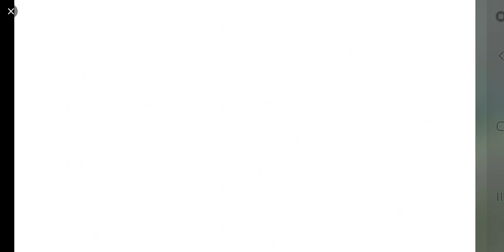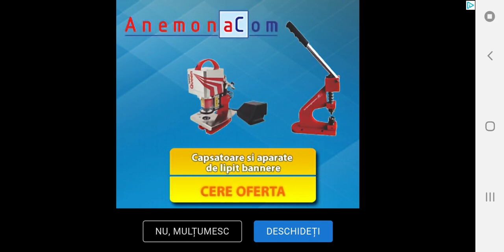Off-Road Travel: 4x4 hill climb #3 | NEW Jeep | Android GamePlay FHD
Welcome to the new game about powerful 4wd SUVs, cars and trucks!

If you are a brave fellow, you love extreme sports and are ready to challenge yourself, then this game is for you! Sit behind the wheel of a tractor, truck or SUV and conquer steep slopes and impassable jungle. Places where asphalt is not found, and the road is just the direction for your powerful SUV car!

Game features:
🚗 A variety of off-road vehicles - Tractors, SUVs, trucks
🎮 Choose one of 35 cars - 4x4 SUVs, foreign off-road legends, pickups, monster trucks and rally cars, 6wd trucks
😎 Multiplayer! Fight with other players in online modes!
🔧 Ability to improve each car. Improve the engine, wheels, winch. Tuning is cool!
⛰️ Diverse and beautiful levels. Explore swamps, hills, dunes and tropical beaches. Off-road, rural roads and high mountains, uncharted territory!
👍 Cool 3D graphics. Beautiful dirt, water, glare on your SUV

🔴 GREAT CHOICE OF VEHICLES
It doesn't matter what type of car you like - 4x4 SUVs, buggy, rally car, monster truck, truck, crossover, pickup or tractor. In our game you will be able to drive all types of cars and enjoy off-road racing. Four-wheel drive will help you with this, because the main goal of an SUV is to beat off-road and not be afraid of extreme sports! And if you are a lover of military equipment, then choose an armored troop-carrier, a Hummer, an armored personnel carrier and an amphibious vehicle. Show off-road who is dad here.

🔴 MULTIPLAYER WITH REAL PLAYERS
Participate in off-road races. Offroad does not hurt to defeat your opponent in different 4wd jeeps or buggies. Choose an SUV, get ready and fight a rival in a tense race! Take top positions on the leaderboard and become the best off-road driver. You do not need gigabit Internet on the offroad, just the usual mobile Internet. Play on the way or at school! Gigabit internet is useful for other things.
No limits! Choose a driver for your SUV, teach him to dance and show this dance to your opponent before off-road race. Take a dash and be the first!

Discover new areas on your SUV! Explore the swamps and rural streets. If you're a fan of hill climbing, then climb steep hills, gravel road and sand dunes. Burn gasoline trying to get out of the impassable mud in which you are stuck on your truck or SUV! Asphalt? Asphalt you will also meet, but do not relax, it is very small and the joy will be short. Only offroad, only hardcore!

🔴 PUMP YOUR CAR
Need more speed? Tuning your motorsport car, SUV or truck. Want other tires? Or do not like stock discs? No problem! Accumulate money in off-road races and make plenty of shopping. Crank the radius of the wheels, engine power, winch power or put a flag for races in multiplayer. Turn your nondescript jeep into a monster-SUV, which will not be afraid of off-road! It turns out almost a simulator of an SUV or a truck, show your talent as a mechanic and make tuning your car.

🔴 ADVENTURE CONTINUES
In the game you will find a large selection of various levels and daily missions that will not let you get bored. Rial extreme guarantees you an interesting physics of cars, destructible objects on the map. Race on the buggy and perform interesting tasks, get rewards, open new trucks and SUVs. Perform tasks on trucks and carry cargo, roll on a buggy in daily missions. Have fun to the full!

🔴 WHO WILL LOVE OUR GAME
If you like 4x4 SUVs, truck simulator, buggies and all-wheel drive pickups. Or you get tired of the usual racing in traffic and you want an off-road racing, real off-road and powerful wheelbarrows, then this game is for you! Have you wanted to see how a powerful car makes drift in a swamp? Or maybe you like the dirt rally format or Dirt freestyle-racing. In any case, you should try to download and play our game. Moreover, it is absolutely FREE!

If you find any errors or comments on the game, feel free to write to the reviews!

Have a good game, friends!